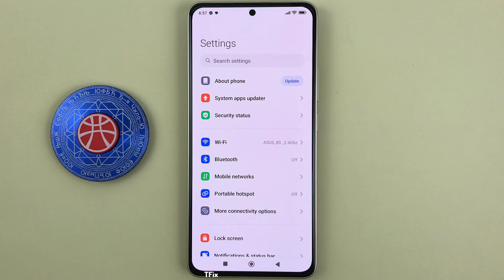How to enable/disable Vibrate for calls on Xiaomi Redmi Note 13 Android 14